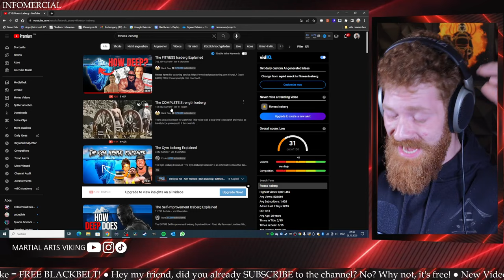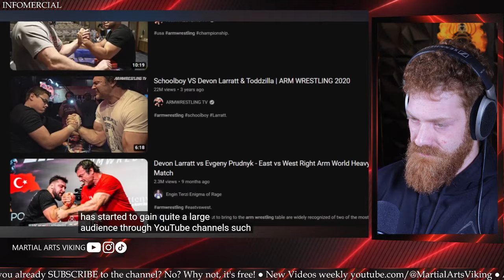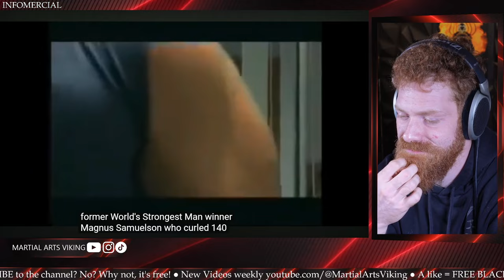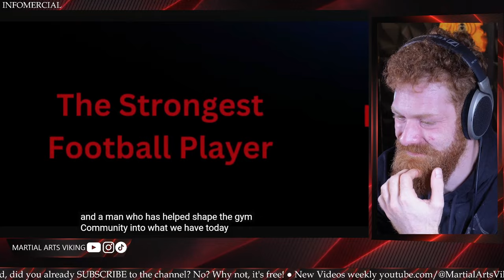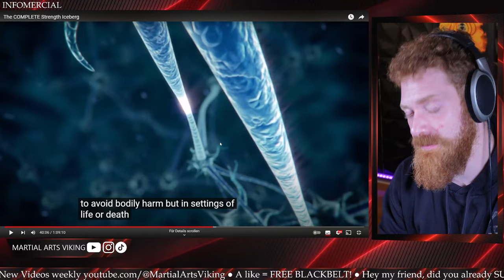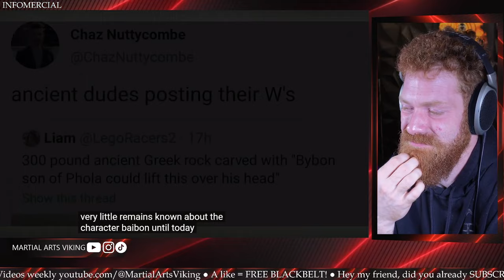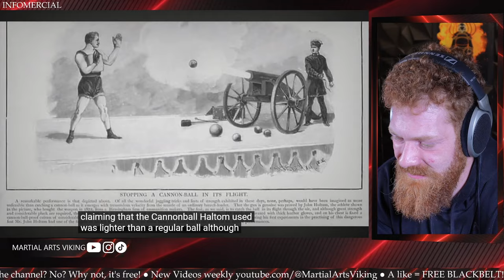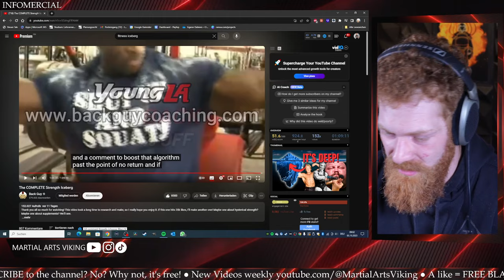STRENGTH TRAINING Knowledge you didn't know you needed | S&C Coach Reacts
With “Martial Arts Viking” I want to inspire people to live healthier, more active and better through strenght training and martial arts.
I know how big the influence on my personal live and my surrounding was. As a former Shaolin Hunggar practitioner and now kickboxing athlete and strength training and athletic coach, I have always known how important physical and mindfull training for ourselves is.
Want to start your journey to a better body and a happier life? You are interested in martial arts and weightlifting?